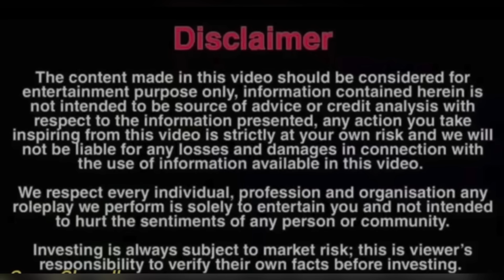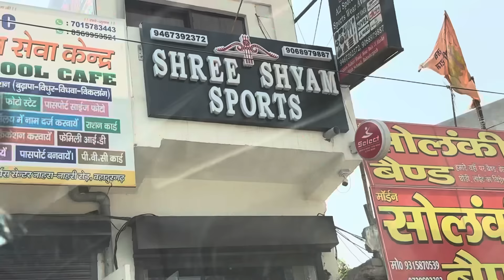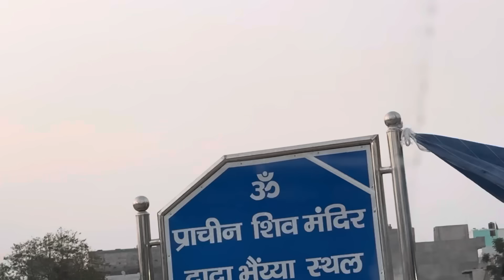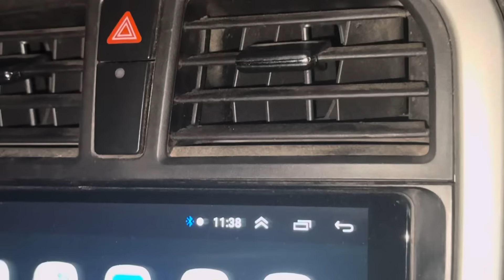Baba vinit ke ghar ghus gaya 😨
Baba ki aatma
Ghost videos
Horror video
Haunted videos
Bhoot videos
Family vlogs
Vlogs